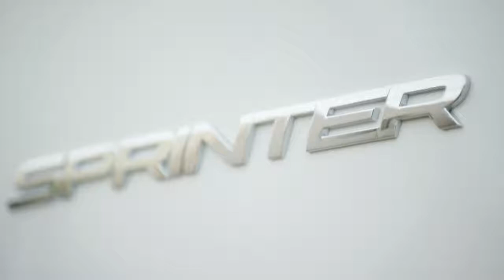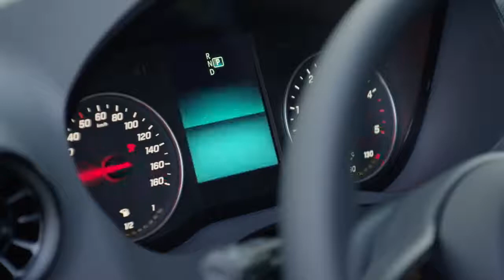2019 NEW Mercedes-Benz Sprinter Panel Van Video Debut